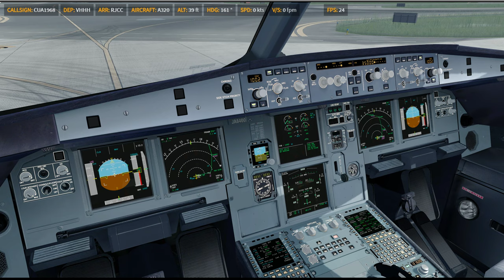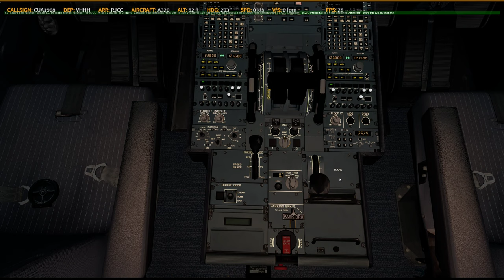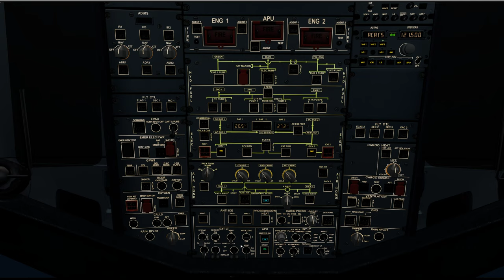P3D V4.5 | FSL320 | ✈ VHHH → RJCC | KN9626 0626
-ASP4
    -EFBV2
    -ChasePlane